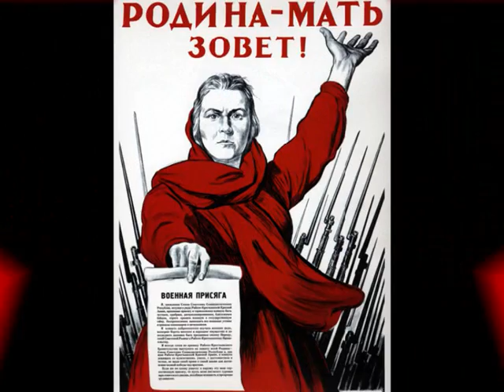Red Army Choir - Molodaja Gvardia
An other video about the propaganda of USSR with a great music: Molodaja Gvardia.